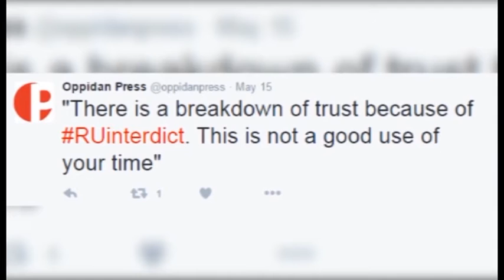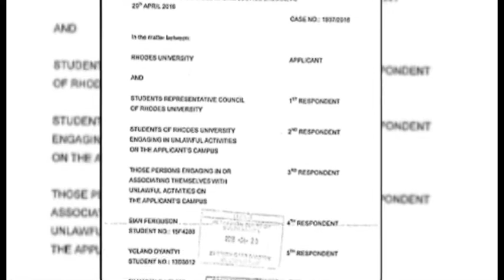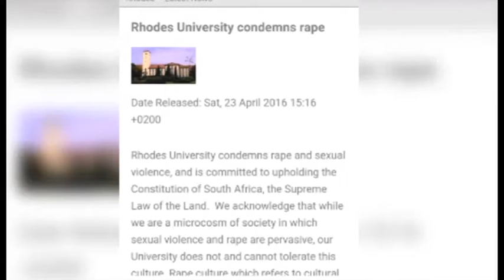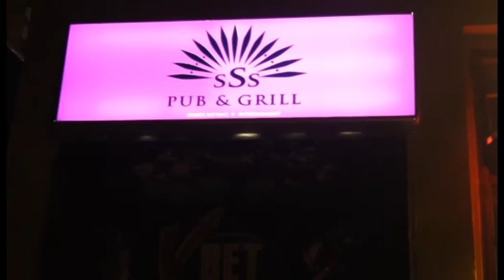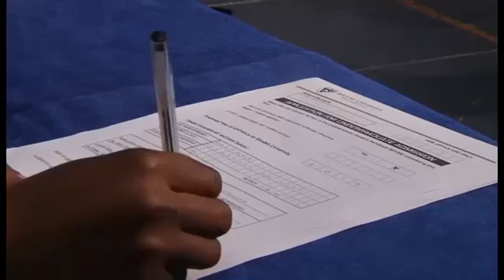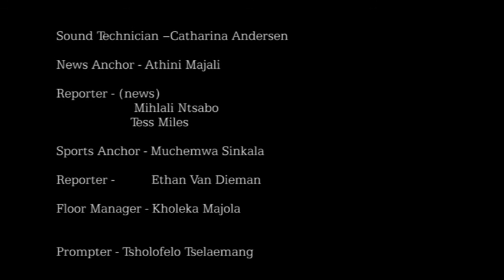RTV News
A RTV Primetime News  production from The School of Journalism and Media Studies third year TV students at Rhodes University.
Inserts on legal action on the RU Interdict on protest by Concerned Staff, The Rape Culture Task Team and student action on gender violence, an attack on a musician Craig Albers in New Street, disibility issues on campus,